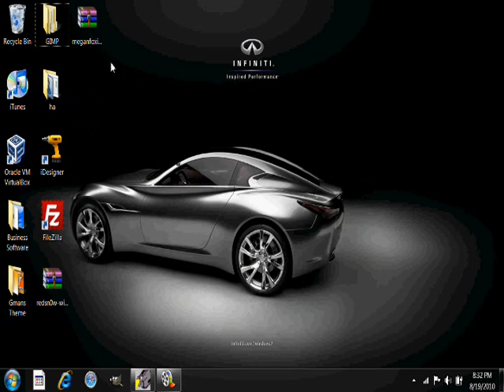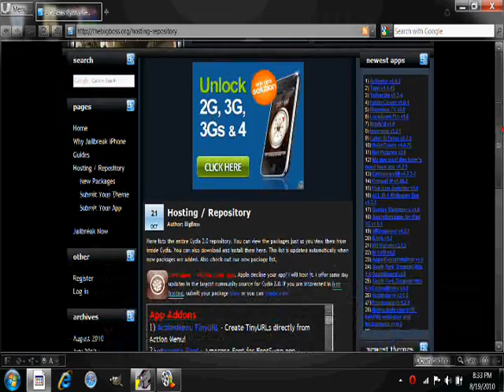How to: add your theme to Cydia/BigBoss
Make sure your theme is in a file and then right click and compress it then it will allow you to submit your theme.

Make sure not to accidentally submit more than once, it will say at the very bottom what you need to do next.